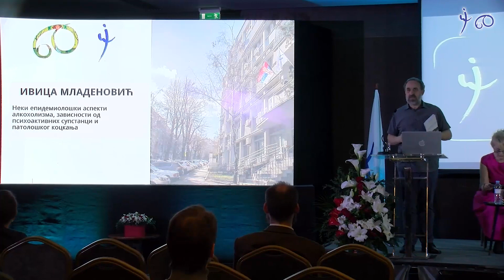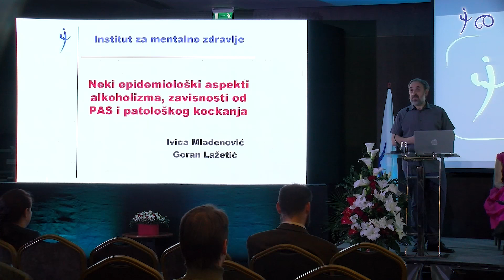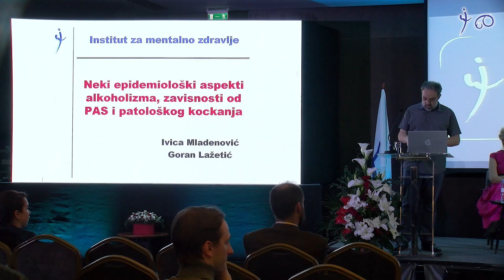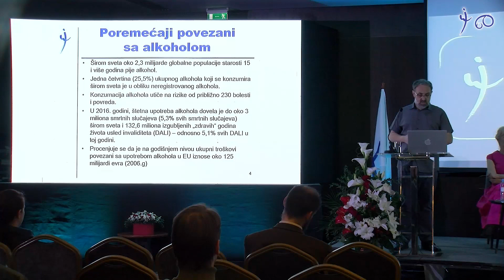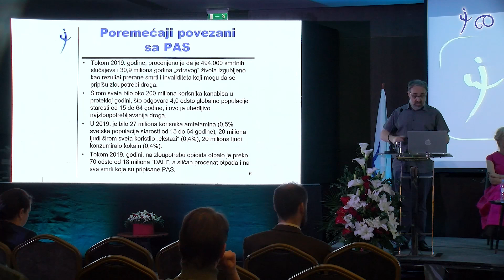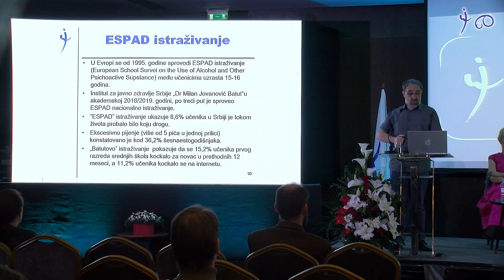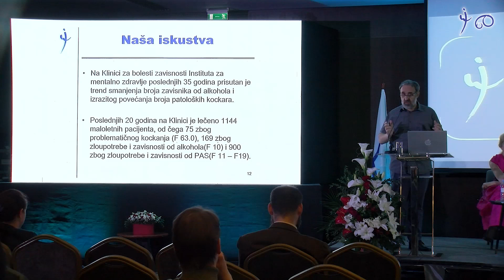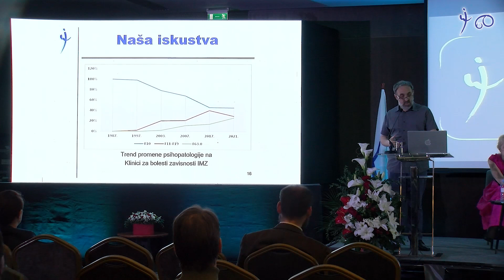Neki epidemiološki aspekti alkoholizma, zavisnosti od supstanci i kockanja, Ivica Mladenović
Neki epidemiološki aspekti alkoholizma, zavisnosti od psihoaktivnih supstanci i
patološkog kockanja
Ivica Mladenović
SIMPOZIJUM Bolesti zavisnosti – psihički poremećaj ili stil života